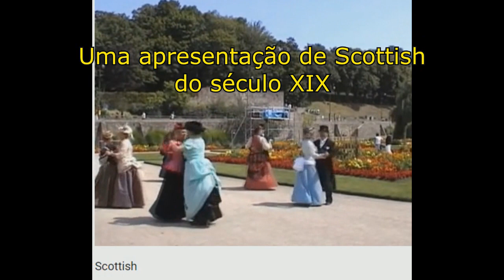Aulas de Dança Histórica do século XIX: on line!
Aulas aos domingos: 11 da manhã! Se você quer aprender a dançar como no século XIX, entre em contato com Elena Meunier pelo

** Eu não administro o curso: só participo e faço propaganda!
Os preços e formas de pagamento são com Elena Meunier. **